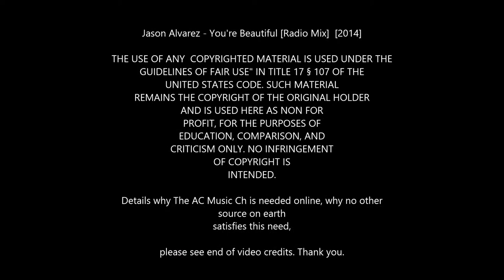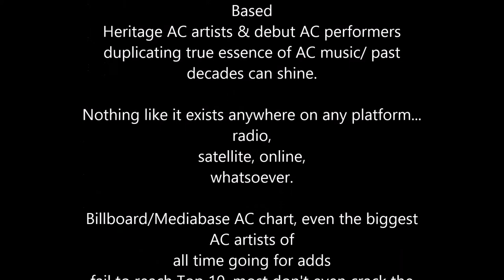Jason Alvarez - You're Beautiful [Radio Mix] [2014]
SUCH MATERIAL REMAINS THE COPYRIGHT OF THE ORIGINAL HOLDER AND IS USED HERE AS NON FOR PROFIT, FOR THE PURPOSES OF EDUCATION, COMPARISON, AND CRITICISM ONLY.

Channel if they identify a video that belongs to
them and
wish it to be removed.

I will do so promptly. Without the need of
involving youtube.

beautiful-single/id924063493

alvarez/album/youre-beautiful

n_Alvarez/You%27re_Beautiful_-_Single.html

&keywords=You%
27re+Beautiful+-+Single+by+Jason+Alvarez&ta
g=invubu-20&index=music

c=music&q=You%
27re+Beautiful+-+Single+by+Jason+Alvarez

beautiful-radio-mix/

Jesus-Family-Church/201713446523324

Labels: Alvarez Records
Number of Tracks: 1
Total Time: 3:03
From the Album: You’re Beautiful
Formats: AC
Available Date & Time: October 1, 2014 09:00
AM ET
Country: USA

Jason Alvarez - You're Beautiful [Radio Mix]
is on November 2014 Mainstream Bright Hot
Adult

Here at The Adult
Contemporary Music
Channel

we feature the
latest and greatest AC
stars of all time

who have current hits
out there.

No where on you tube
will you find same.

If
you want to know
what's new

& now in AC music

Contemporary Music
Channel

and you'll stay
plugged in...

This song can also be
found in the folder

November 2014 Mainstream
Bright Hot Adult
Contemporary Adds.

The Adult Contemporary
Music Channel Exclusive
Videos

for being part of The
Adult Contemporary
Music Channel.

Don't keep it a secret .

Please share this channel with everyone you
know, as we grow together! :)